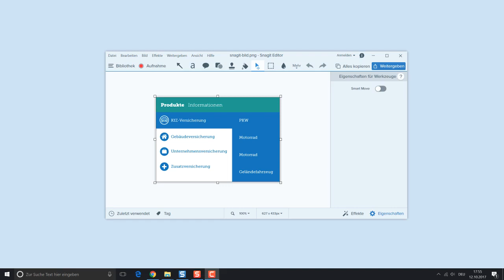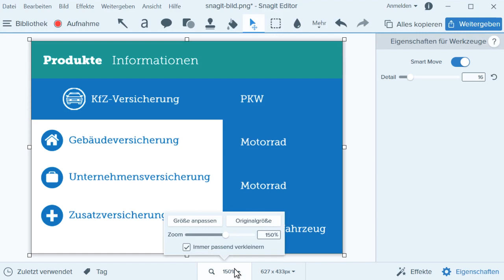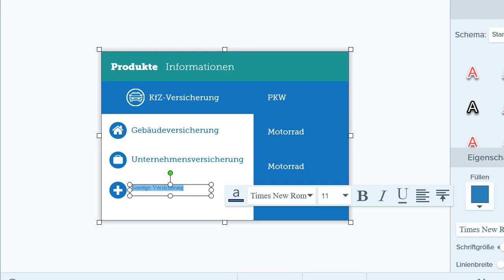Snagit: Smart Move und Text ersetzen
Mit Smart Move lässt sich die Bearbeitung noch beschleunigen. Diese Funktion wandelt flache Schaltflächen und Textelemente sofort in bearbeitbare Objekte um.